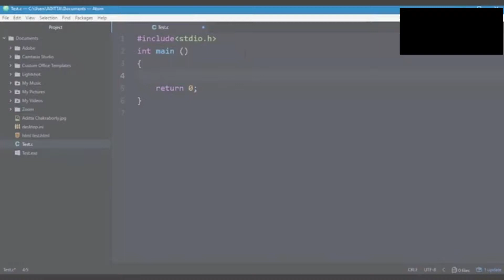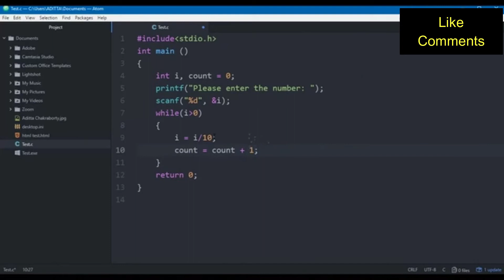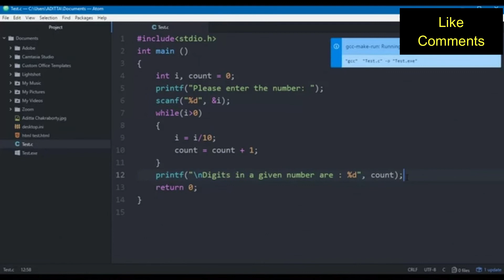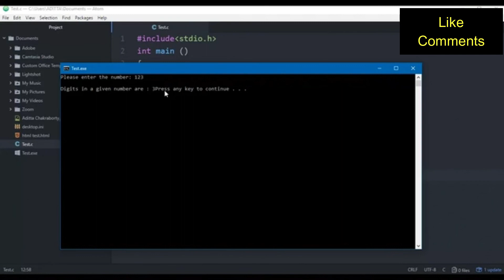how to c programing lecture26 Count Digit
E-Tania Mis Nishi C programing # C programing Basic to Advance Course
# C Programming Tutorial for Beginners# how to how to c programing lecture22 While Loop Implementation 2
how to c programing lecture 21 For Loop Implementation 3
আমাদের চেনেলের সাথে থাকুন কারণ আমাদের ২০ শিক্ষক এর ক্লাস আপলোড দেওয়া হবে। পর্যাক্রমে বিভিন্ন ধরনের কোর্স  শিখতে পারবেন একদম ফ্রিতে।

⭐️ Course Contents ⭐️
Introduction
Windows Setup
Mac Setup
Hello World
Drawing a Shape
Variables
Data Types
Print
Working With Numbers
Comments
Constants
Getting User Input
Building a Basic Calculator
Building a Mad Libs Game
Arrays
Functions
Return Statement
If Statements
Building a Better Calculator
Switch Statements
Struts
While Loops
Building a Guessing Game
For Loops
2D Arrays & Nested Loops
Memory Addresses
Pointers
Dereferencing Pointers
Writing Files
Reading Files